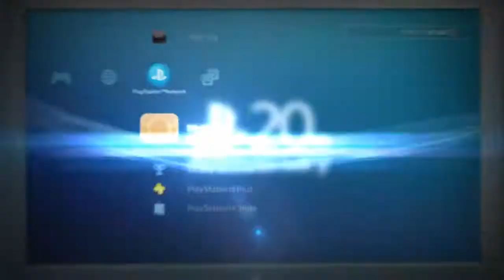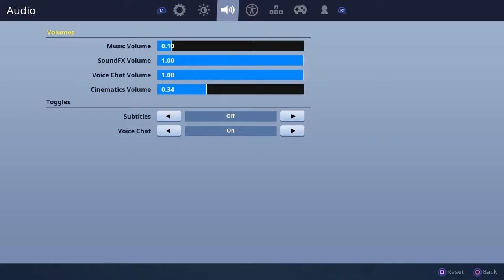Every Player Who Kills Me I LOOK UP THERE STATS